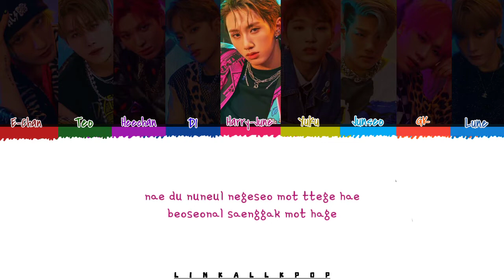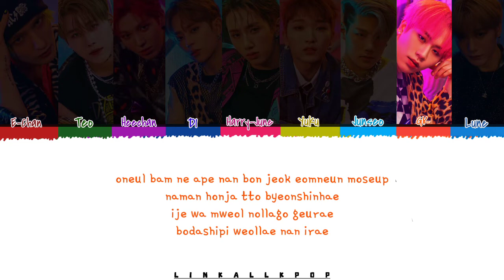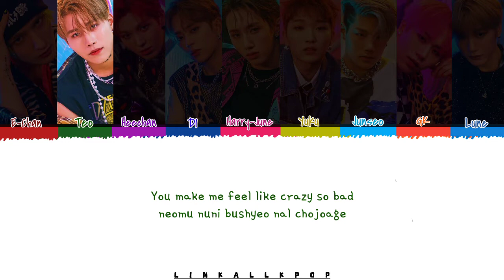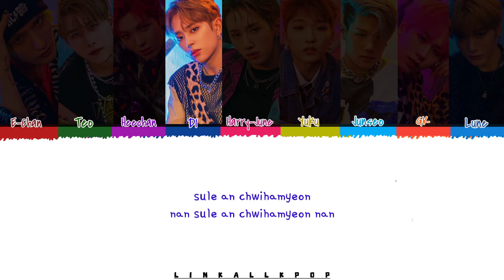DKB – Sober (안취해) Color Lyrics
DKB – Sober (안취해)

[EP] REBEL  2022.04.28